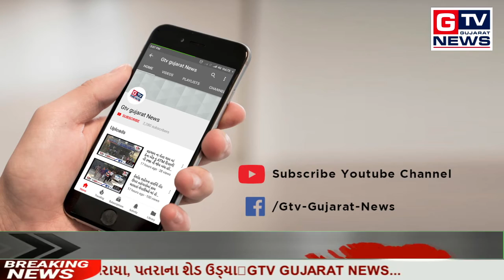માળીયા હાટીના:- વાવાઝોડાના નુકશાનને લઈને મામલતદાર દ્વારા ટિમો બનાવી સર્વે હાથ ધર્યું...|| GTV